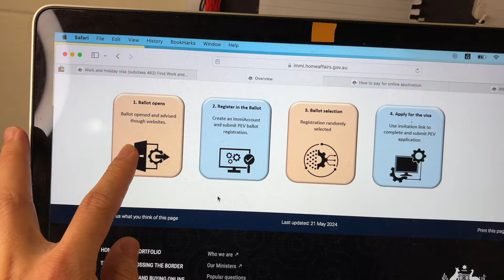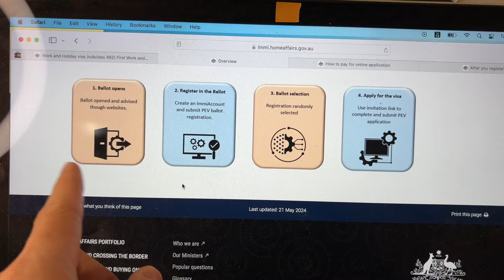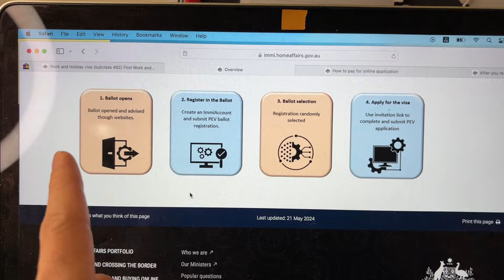Cách Đăng Ký Xổ Số Visa 462 Úc mới nhất 2024 I Úc Vlog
Hôm nay Marvin chia sẽ cách đăng ký xổ số để dành suất visa 462 Working Holiday năm 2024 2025. Chúc các bạn tham gia thành công và dành được suất visa 462.

Ủng hộ mình duy trình làm video đăng lên kênh YouTube:
Tại Việt Nam
Hứa Minh Chánh
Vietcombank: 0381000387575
Tại Úc
Hua Minh Chanh
Pay ID (Phone Number): 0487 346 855

Cuộc Sống ÚC - Định Cư Úc
Visa Working Holiday 462 ÚC Australia
Du Học Úc
Lưu ý: Video của mình mang tính chia sẻ quan điểm cá nhân, không phải tư vấn di trú, hay dịch vụ DU HỌC VÀ ĐỊNH CƯ ÚC. Video mang tính chất tham khảo cho quý khán giả. Mình không chịu trách nhiệm pháp lý cho bất cứ trường hợp nào nha.
MARVIN HUA
🎬 Bạn nào muốn mình làm video về vấn đề gì thì comment bên dưới giúp Marvin nha!
📸   Sony ZV E10 + Iphone XS Max